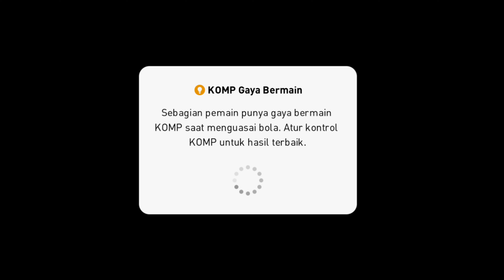LAWAN PASTI NANGIS. TRIO ICONIC DOMESNEY!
trio iconic domesney ( ronaldo, messi, neymar)